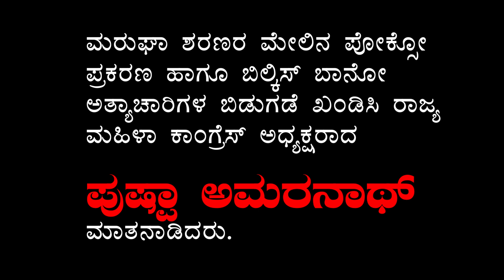ಅತ್ಯಾಚಾರಿಗಳನ್ನು ರಕ್ಷಿಸುವ ಕೆಲಸವನ್ನು ಈ ಸರ್ಕಾರ ಮಾಡುತ್ತಿದೆ: ಮಹಿಳಾ ಕಾಂಗ್ರೆಸ್ ರಾಜ್ಯಾಧ್ಯಕ್ಷೆ ಪುಷ್ಪಾಅಮರನಾಥ್‌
ಪೋಕ್ಸೋ ಪ್ರಕರಣದ ಆರೋಪಿ ಮುರುಘಾ ಶರಣರನ್ನು ಜೈಲಿಗೆ ಕಳುಹಿಸುವಂತೆ ಆಗ್ರಹಿಸಿ, ಬಿಲ್ಕಿಸ್ ಬಾನೋ ಅತ್ಯಾಚಾರಿಗಳ ಬಿಡುಗಡೆ ಖಂಡಿಸಿ ಬೆಂಗಳೂರಿನ ಫ್ರೀಡಂ ಪಾರ್ಕ್‌ನಲ್ಲಿ ವಿವಿಧ ಸಂಘಟನೆಗಳಿಂದ ಪ್ರತಿಭಟನೆ ನಡೆಯಿತು..